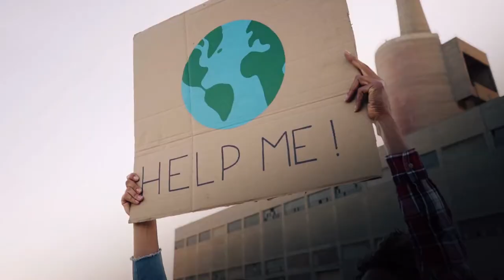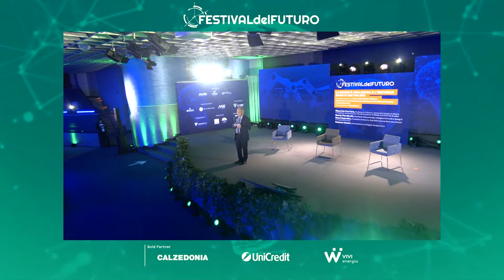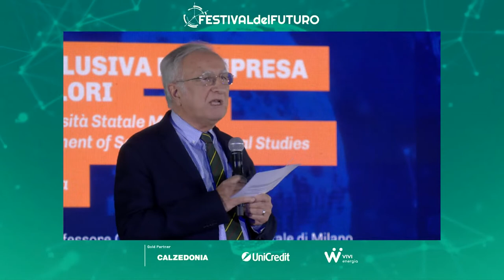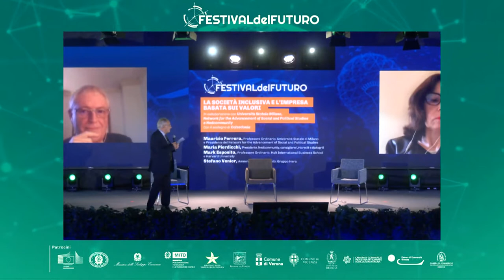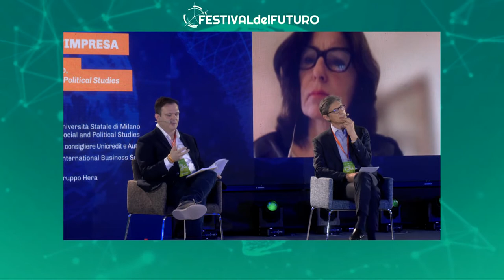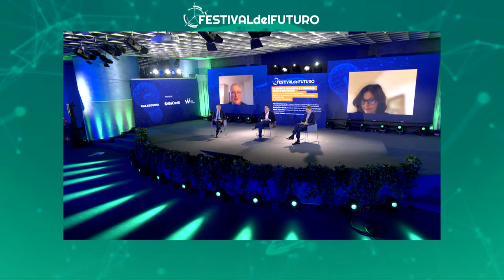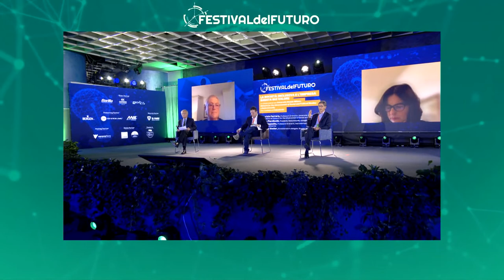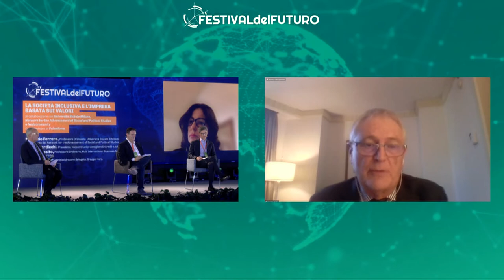LA SOCIETÀ INCLUSIVA E L’IMPRESA BASATA SUI VALORI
Maurizio Ferrera, Professore Ordinario, Università Statale di Milano e Presidente del Network for the Advancement of Social and Political Studies (chairman);
Maria Pierdicchi, Presidente, Nedcommunity, consigliere, UniCredit e Autogrill
Mark Esposito, Professore ordinario, Hult International Business School e Harvard University;
Stefano Venier, Amministratore delegato, Gruppo Hera;